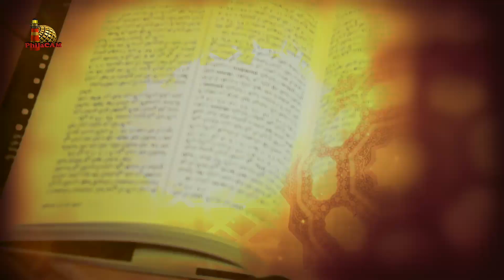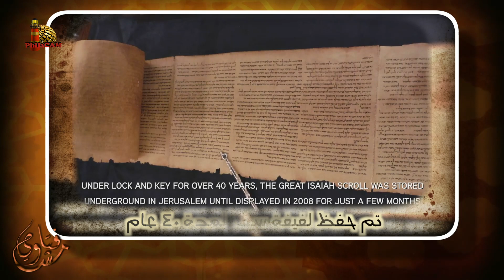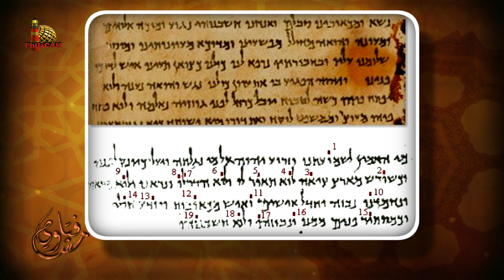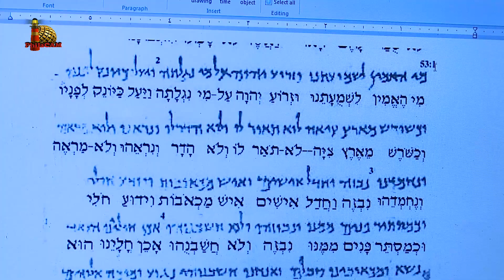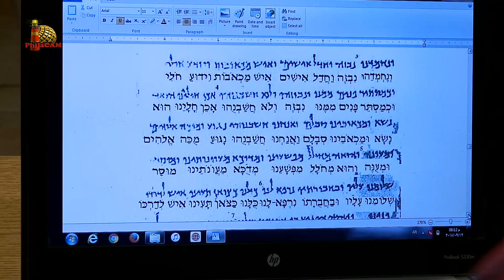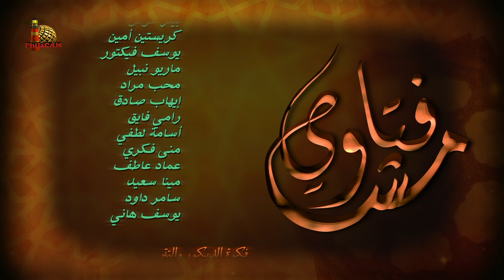درج إشعياء العظيم - مش فتاوي - ١١٣ - إيهاب صادق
برنامج دفاعي حواري بيقدم رد موضوعي على كل الأسئلة التي وجهت وتوجه ضد الكتاب المقدس وصحة تعاليمه.
موضوع هذه الحلقة: شهادة المخطوطات على صحة الكتاب المقدس